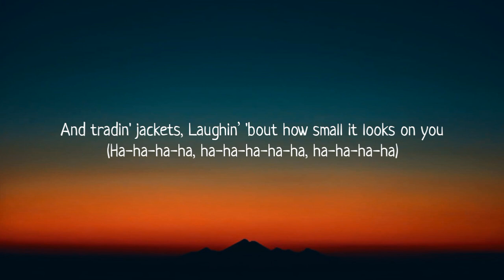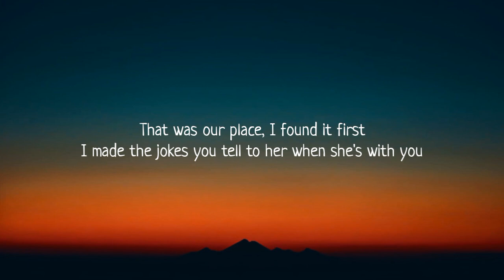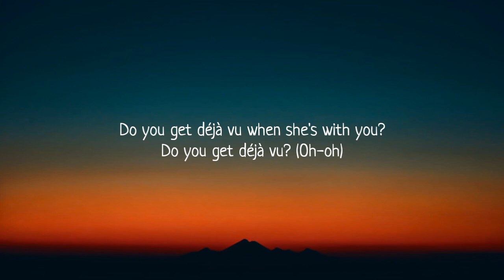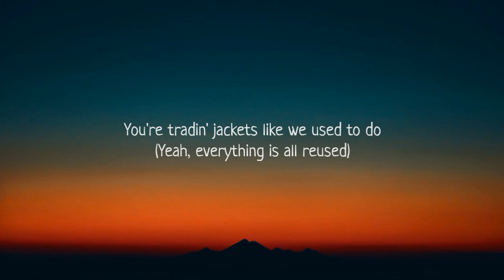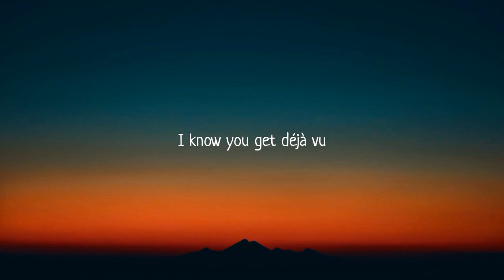Olivia Rodrigo - deja vu (Lyrics)